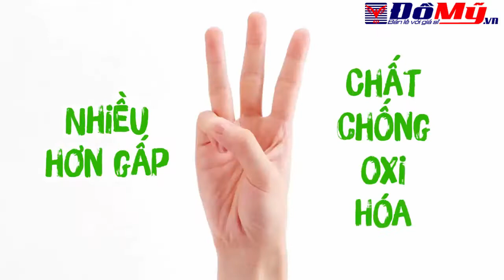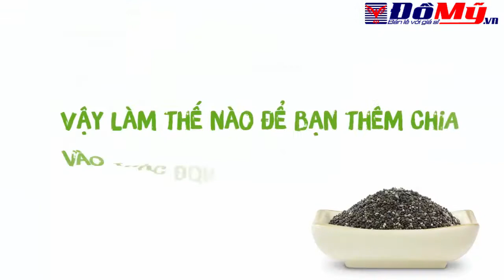Công dụng của Hạt CHIA đối với sức khỏe - DOMY.VN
⏩Nếu bạn quan tâm sản phẩm này có thể click vào
⭐Sản phẩm hạtchia Nutiva nguyên hạt, không qua chế biến, đảm bảo hàm lượng dinh dưỡng cao. Đặc biệt tốt với người ăn kiêng, trong chế độ giảmcân.
💎 Zalo: 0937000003 (gặp Thủy) - 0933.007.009 (gặp Luận)
🚩 Show room tại: số 35 Tân Hải phường 13 quận Tân Bình
Các bạn có thể tìm sản phẩm mới nhất của công ty bằng các Hashtag